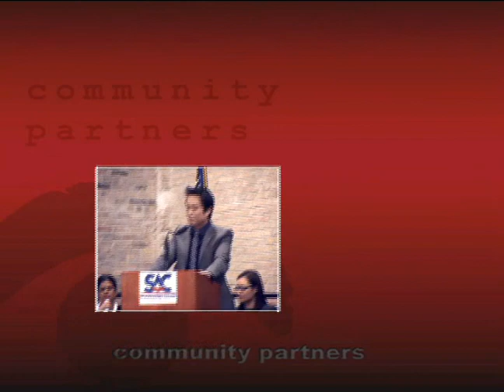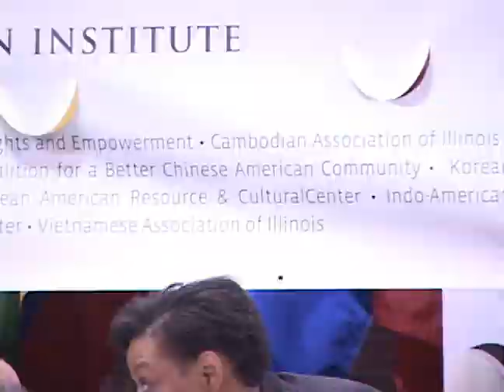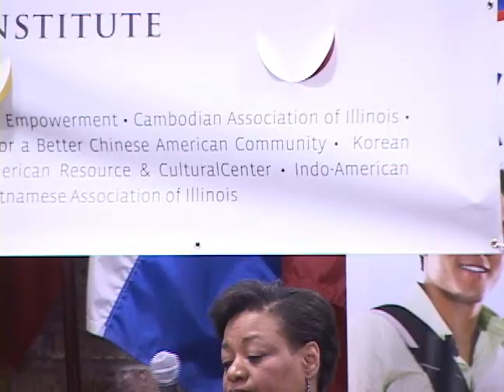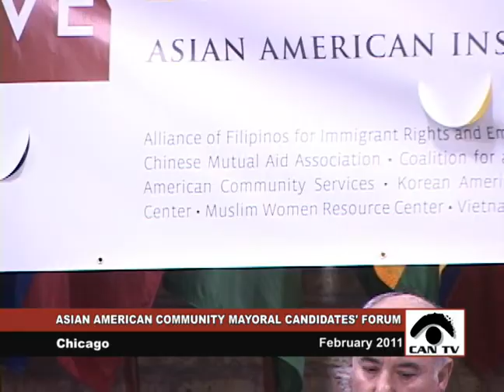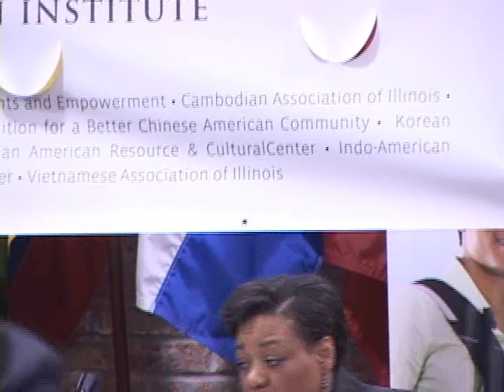Asian American Mayoral Candidates Forum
Chicago mayoral candidates discuss their position on public safety, community development, minority business enterprise, affirmative action, education and redistricting at this forum held by Pan Asian Voter Empowerment. This program was recorded by Chicago Access Network Television (CAN TV).